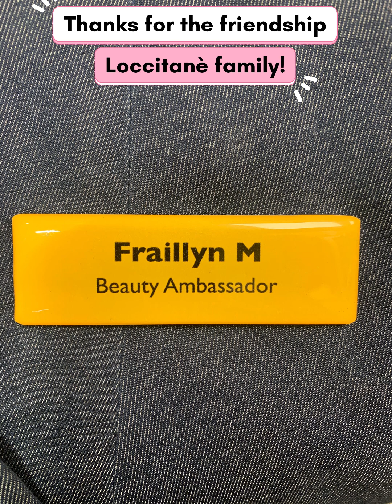12 August 2023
Farewell Loccitanè Kuwait!